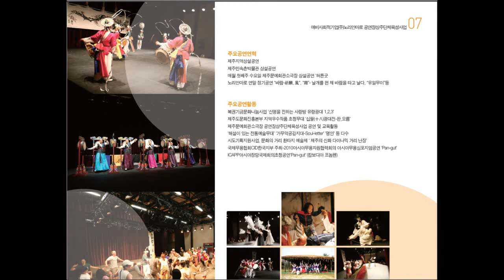노리안마로 2편